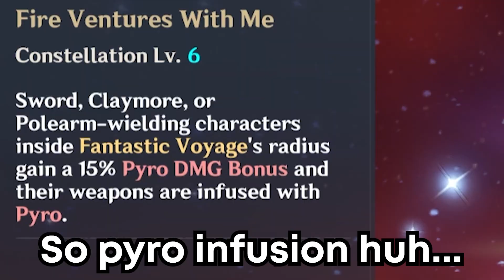PYRO KEQING IS INSANE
You really liked the Pyro Ayaka video so here's another but with the purple cat
Also this build is useless don't do it KEKW
Thumbnail Artist: gweda